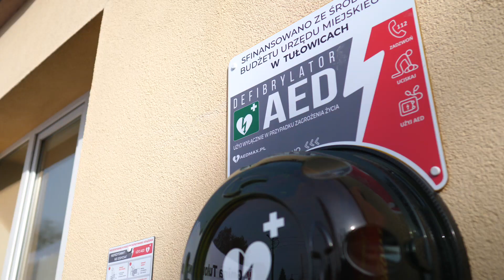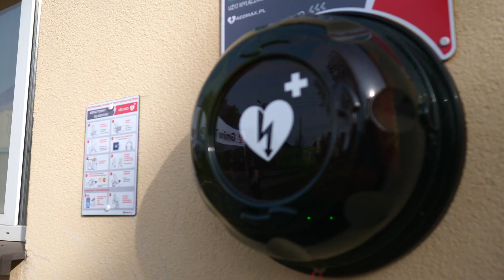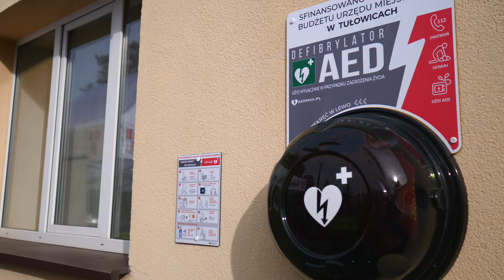Urządzenie, które może uratować czyjeś życie! 2022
Urządzenie, które może uratować czyjeś życie. Automatyczny defibrylator zewnętrzny został umieszczony na elewacji ośrodka zdrowia w Tułowicach.